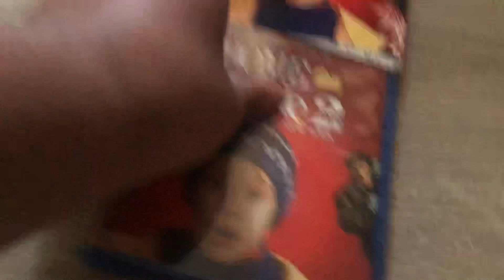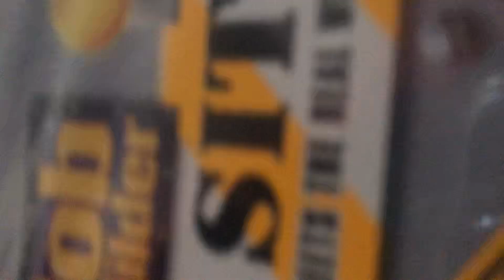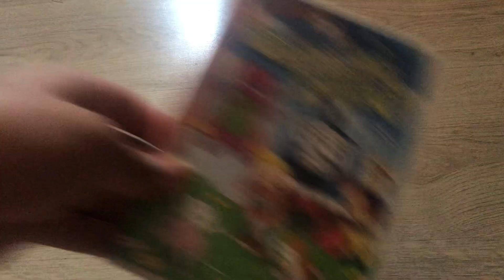My 20th Century Fox DVD/Blu-Ray Collection